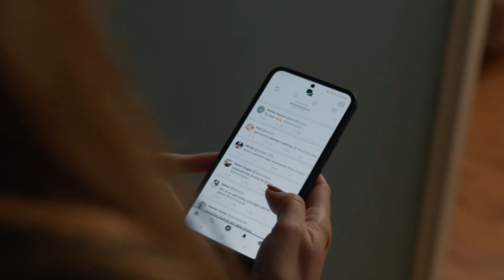Aile | Yeniden Doğmam Lazım!